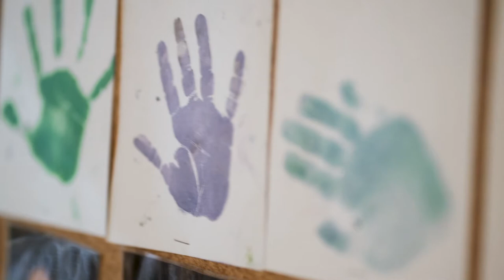Santa Barbara Foundation, We Advocate Childcare